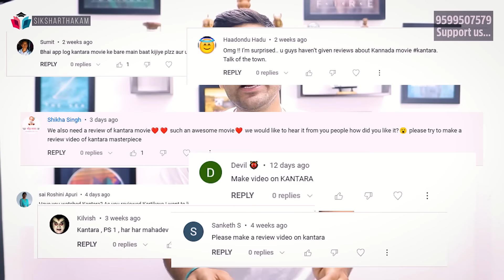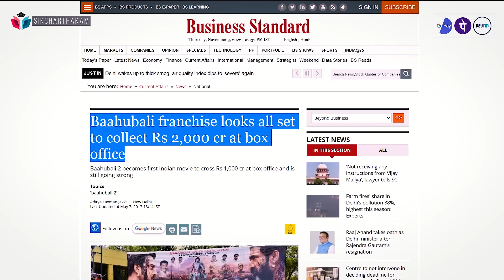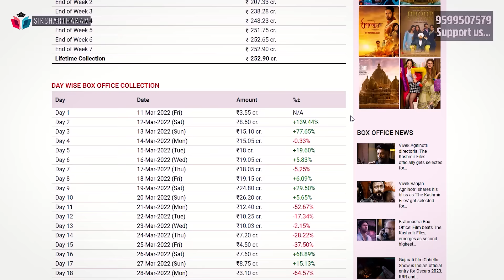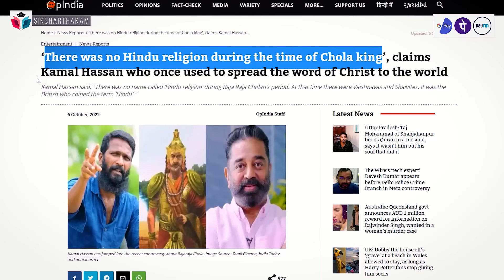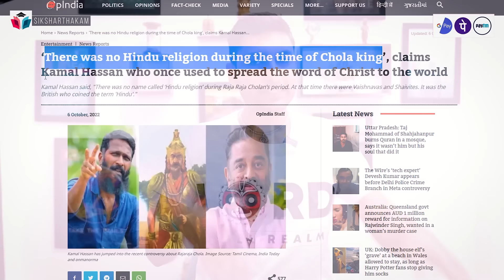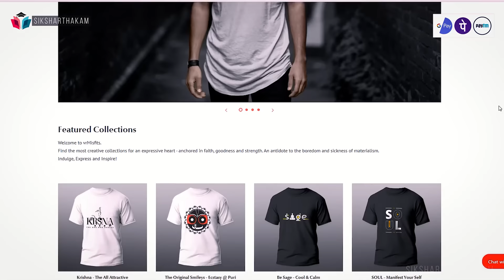Kantara - Is India Waking up? | Why Kantara is successful | Siksharthakam Review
Why the South Industry is able to make good movies on Hindu culture but not Bollywood, here in this video we discussed these points and also what is our role as an audience to bring quality cinema.

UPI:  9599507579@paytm